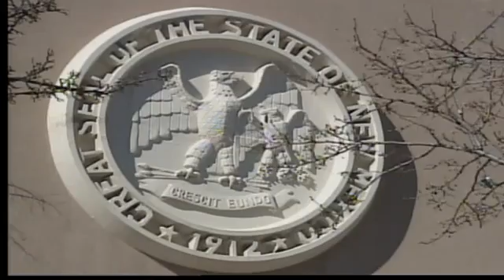NM's cash reserves get a boost